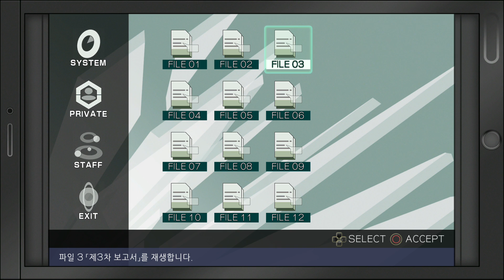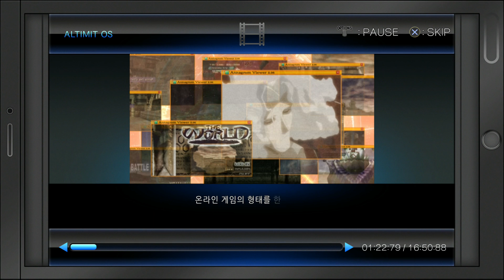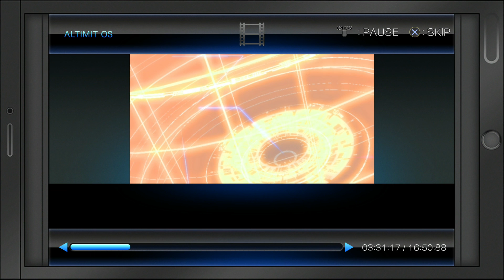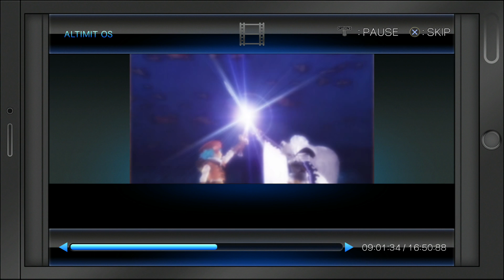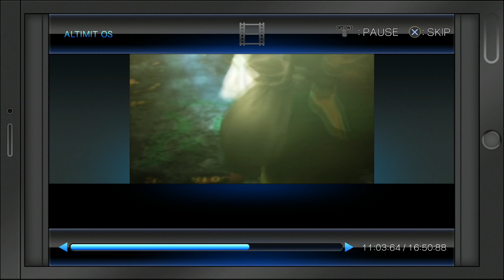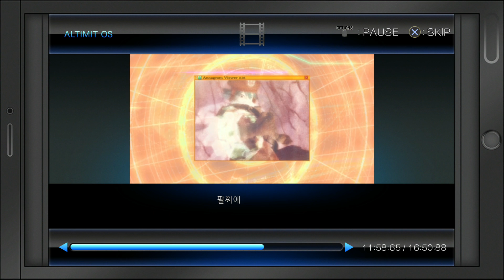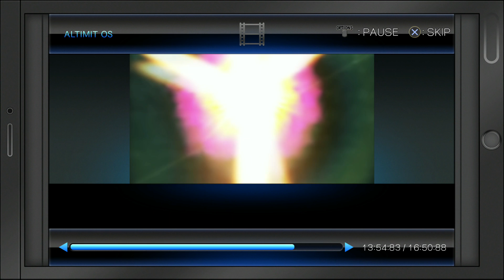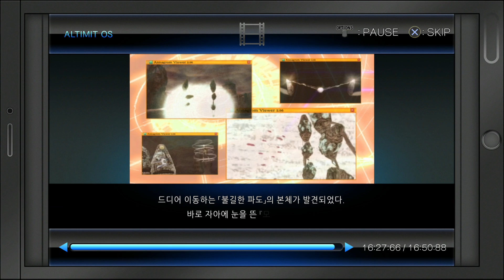.hack//G.U. Last Recode 터미널 디스크 (FILE 03)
제3차 중간 보고 - 침식오염-